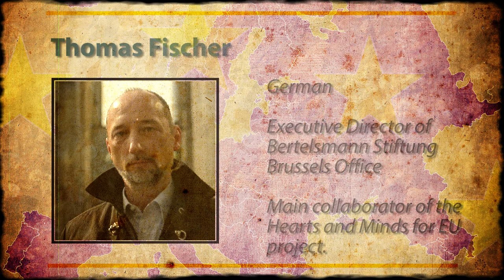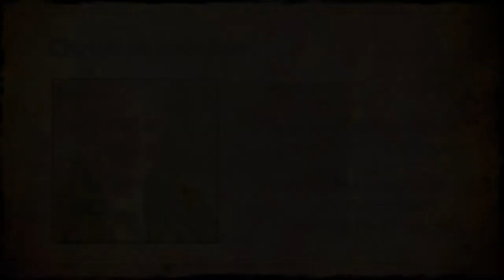Hearts and Minds for Europe - presentation of the project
Christian Gsodam and Thomas Fischer on the Hearts and Minds for Europe project